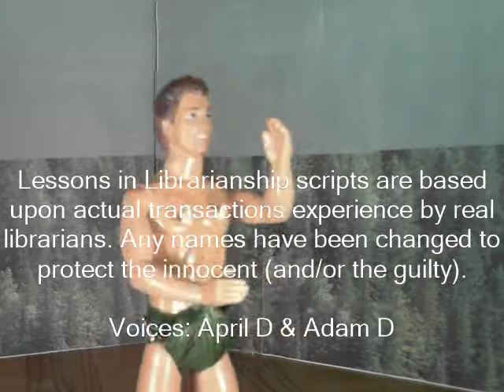Lessons in Librarianship 1